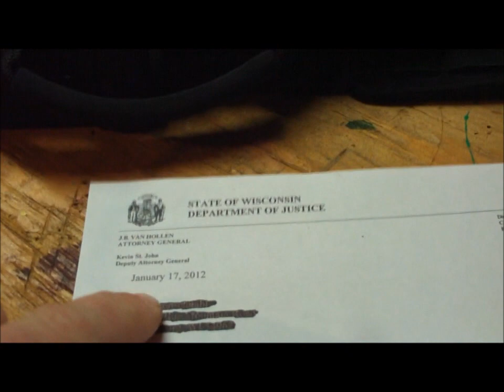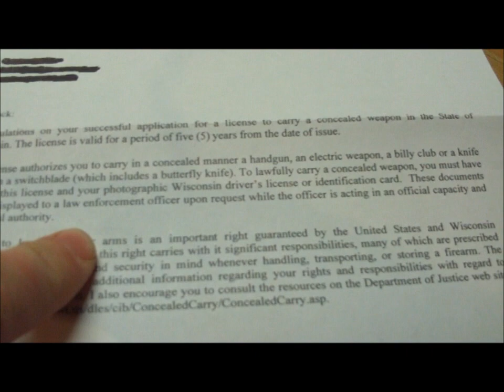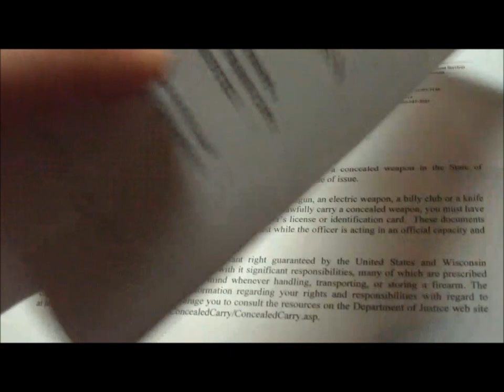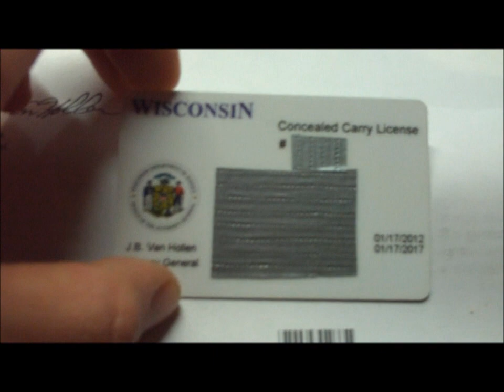Wisconsin Concealed Carry Permit - "LET FREEDOM RING SON!"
Just a quick overview of my Wisconsin Concealed Carry Permit, Wisconsin is the 49th state to pass this law and it is a spectacular occasion! I can't express how happy I am to get a CCW permit after such a hard and useless battle with liberals! On a side note, fuck all democrats and liberals!